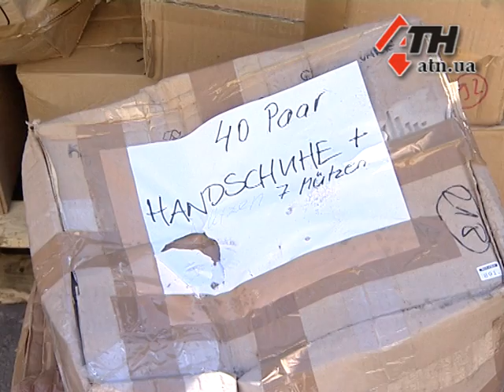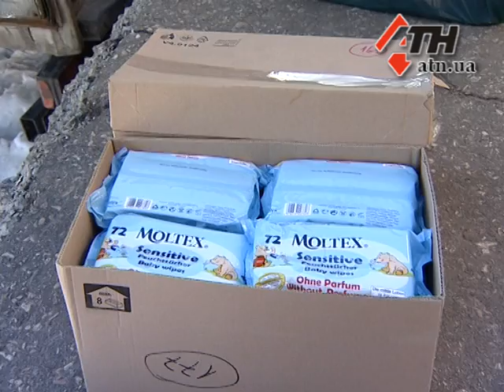12.02.15 - Из Эссена в Харьков – очередная партия гуманитарной помощи для переселенцев